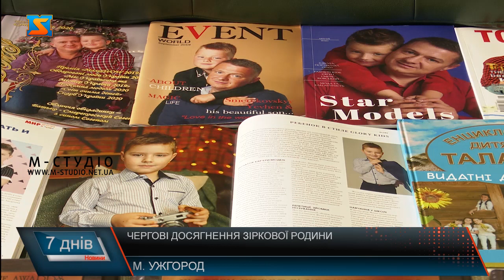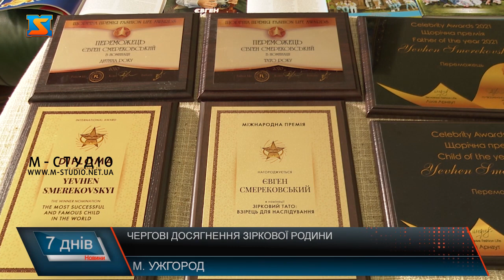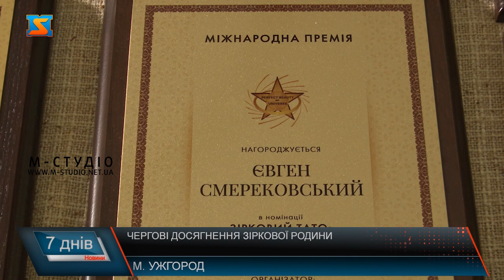Чергові досягнення зіркової родини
За зірковою родиною Смерековських- мова про Євгенка-молодшого і Євгена-старшого-спостерігаємо вже кілька років. Своїми досягненнями у модельному  бізнесі, перших шпальтах гляньців та індустрії краси не тільки в Україні, а й за кордоном заявляють про рідне Закарпаття і пишаються, що змогли досягти висот саме з нашого краю. Навіть на пропозиції переїхати у столицю відмовилися. Статуетки, кубки, корони з конкурсів краси, дипломи, відзнаки, глянцеві журнали  – зірковий антураж у одній із звичайних квартир багатоповерхівки в Ужгороді – цього разу знімальна група на запрошення у гостях у родини Смерековських. Євгенко-менший і його тато Євген- старший саме привезли з Києва чергові здобутки.Євгенко Смерековський бере участь фотопроєктах, зйомках для реклами не тільки в Україні, а і в Угорщині, Словаччині, Словенії, Італії, Франції. Хлопчик у свої майже 8 років підкорив подіуми багатьох модельних показів, телевізійних програм, має десятки публікацій у всеукраїнських глянцевих журналах, премій, перемог та титулів. Устиг стати обличчям обкладинок багатьох всеукраїнських та міжнародних глянців та енциклопедій. А ще переможець різних конкурсів краси, моди і таланту. Серед них є й наулюбленіша нагорода.Зіркове життя не заважає Євгенку гарно вчитися у школі, захоплюватися ще й спортом і танцями. Кажуть, разом ламають стереотипи! Євген Смерековський –старший пишається своїм сином, підтримує в усьому.  Проте каже, що якщо раніше практично відгукувалися на всі запрошення, то зараз почали виділяти більш важливі заходи.І під режим дитини підстроїтися, і на свою роботу лікарем-хірургом встигати, аби людям допомагати, і сина розвивати, і звичні побутові справи нікуди не діваються –як же у такому шаленому ритмі життя виховати успішну дитину і знайти у всьому баланс  – питання, що  хвилює усіх батьків!Євген –старший каже, ніколи не примушує робити сина те, що він не хоче. Усе обговорюють спільно, хоча не обходиться без лінощів – тоді сідають і гарно комунікують, аби через діалог донести до дитини  важливість певних моментів для його розвитку та майбутнього. Крім того, важлива підтримка усієї родини. Але, головне, запевняє зірковий татко «Нам допомагає Бог». Коли здається безвихідна ситуація, починають шукати можливості і вихід знаходиться обов’язково!